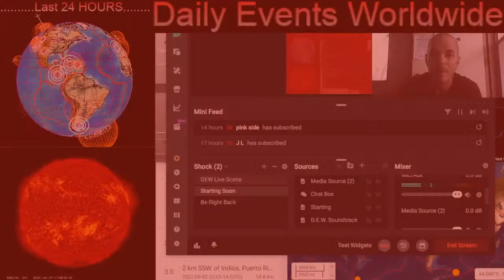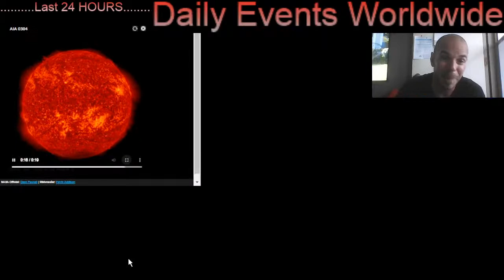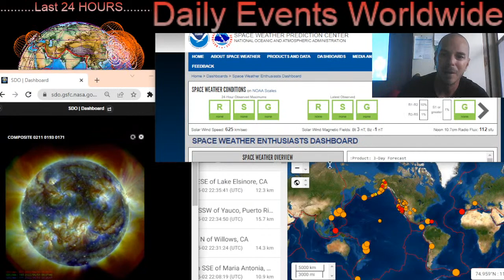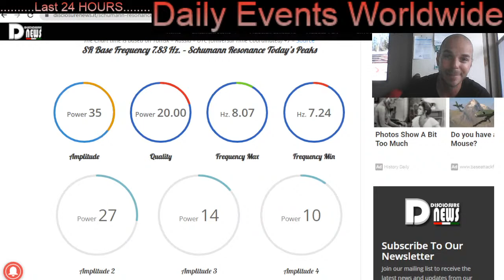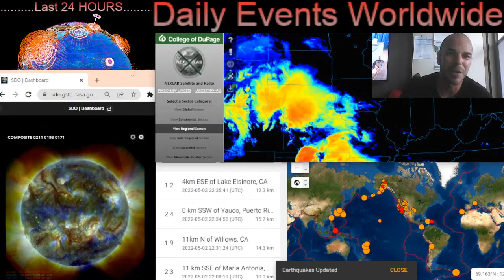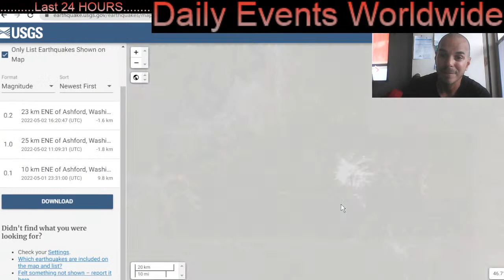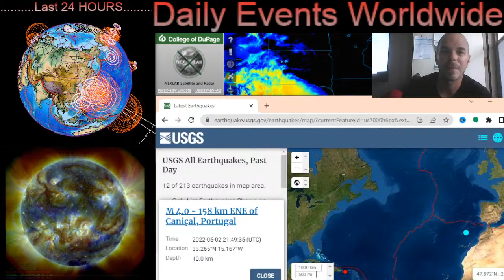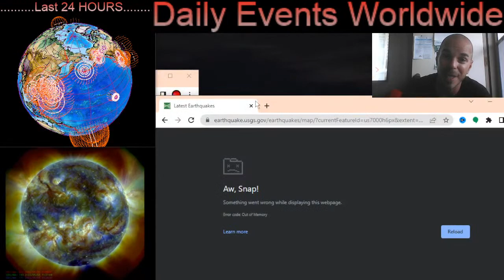SEVERE WEATHER OUTBREAK! / Plasma Filaments and California Earthquakes / SNOW Still FALLING!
May 2 2022

5 Day not so normal World Weather forecast. Plus a look at spaceweather for today.